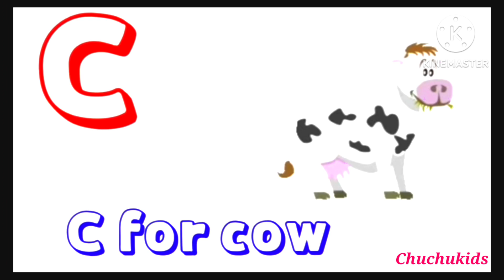A for Apple | ए फाॅर एप्पल | abc | Phonics Song | a for apple b for ball c for cat| abcd song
A for Apple | ए फाॅर एप्पल | abcd | Phonics Song | a for apple b for ball c for cat| abcd song| abc abcd असेअनार kidsvideo alphabet कसेकबूतर tracing kasekabutar @1chuchukids